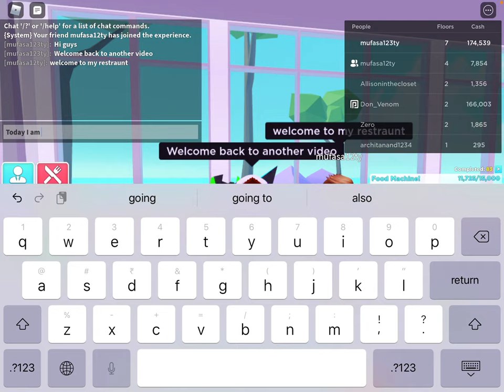Design of of ground floor in my restaurant.